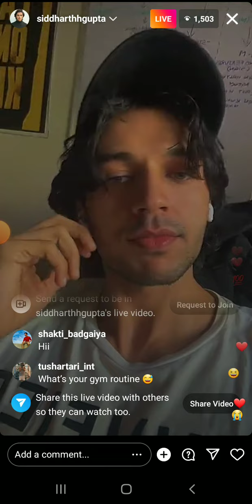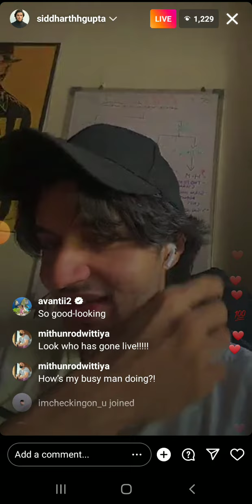siddharth gupta live on Instagram